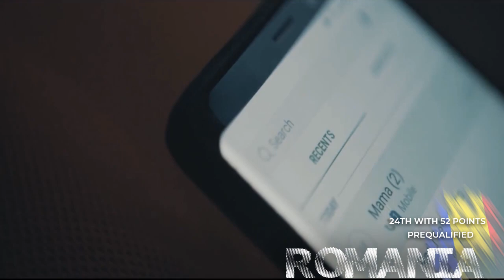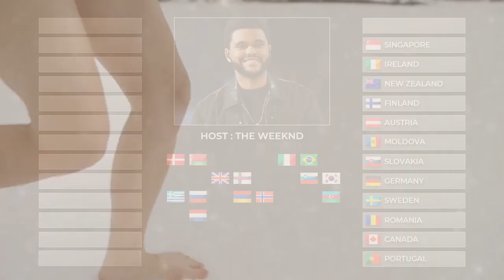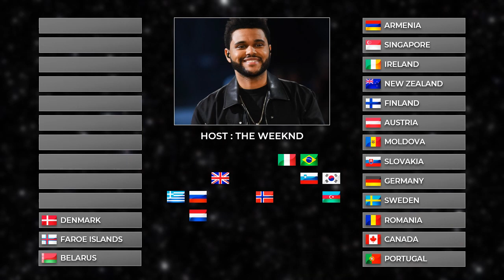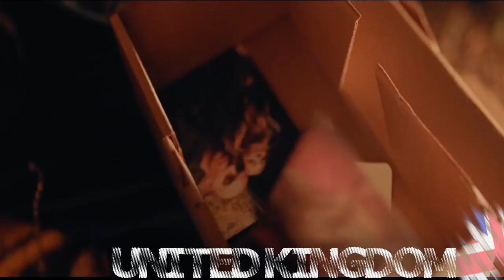Grand Final Results | Ottawa | Mystical Song Contest #34